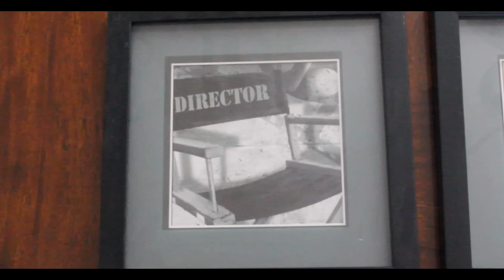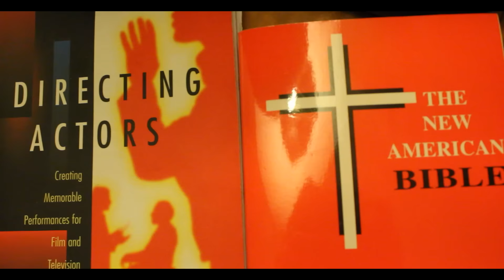Frederick Lopez Filmmaker-Teaser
The following is a NON-PROFIT teaser for the upcoming Vlog/Documentary I will make called Frederick Lopez Filmmaker. It is a follow-up to my previous Vlog/Documentary From Dreamer to Director. This will be about my life and also delve into what it is like for a filmmaker after film school. It will also delve into the lives of graduates post-college. View with Headphones.